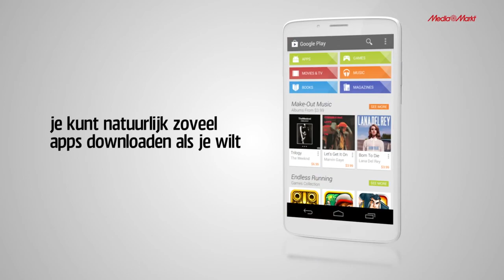Archos 80B Tablet - Productvideo - MediaMarkt